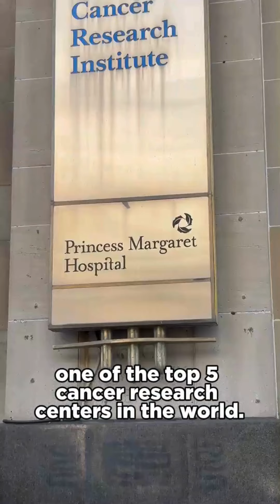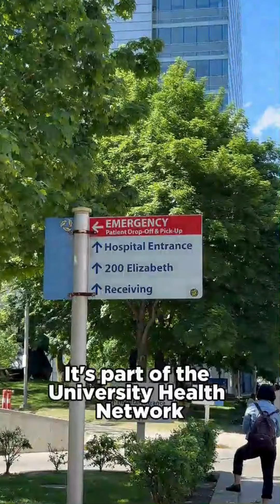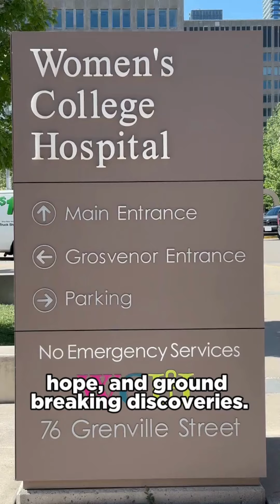Toronto's Top Hospitals: GTA City Tours Season 2 Episode 8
Toronto’s top hospitals are at the forefront of healthcare and innovation. Discover where life-saving treatments and groundbreaking research happen every day! 🏥✨